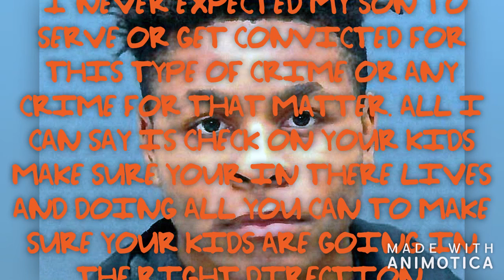DAY 4 THE JOURNEY TO MY SONS SENTENCING, THE DAY AFTER THE SENTENCING.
SORRY IT TOOK SO LONG TO UPLOAD DAY 4, IVE BEEN GOING THROUGH IT. BUT PLZ PLZ PLZ SHARE THESE VIDEOS.